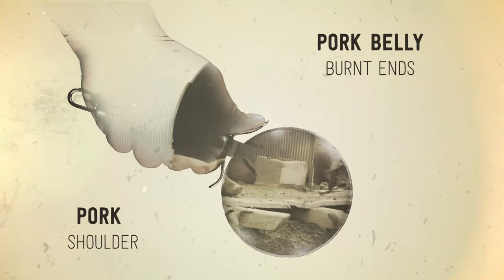Ray Ray's Hawg Life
2018 Late Night Slice Annual Collaboration with Ray Ray's BBQ Pit.